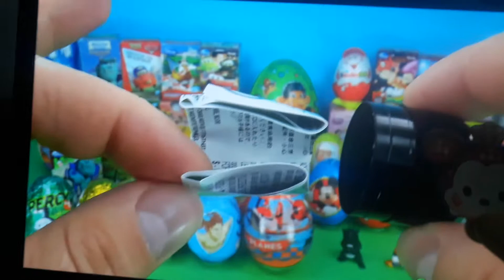2 Agustus 2019